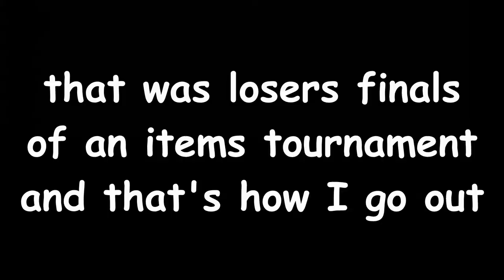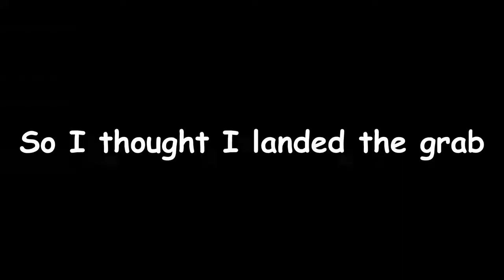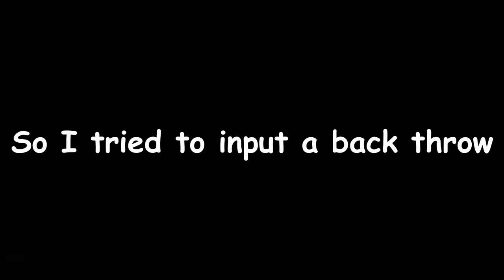HERO BRUH MOMENTS 2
A compilation of random, unexpected, and funny Hero moments in Super Smash Bros Ultimate. These clips will probably make you say "bruh".

➤MUSIC USED

➤STREAM CLIPS

Dark Wizzy (World's best Mario main in Super Smash Bros. Ultimate)

Rickles (World's best Ganondorf main in Super Smash Bros. Ultimate)